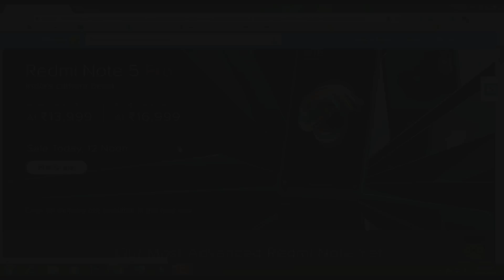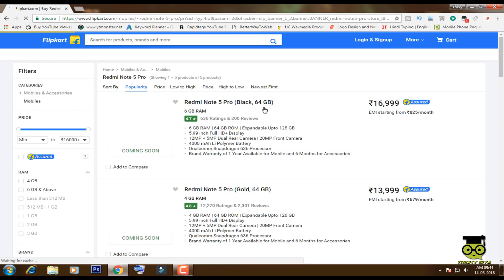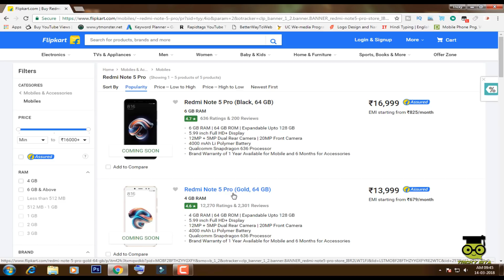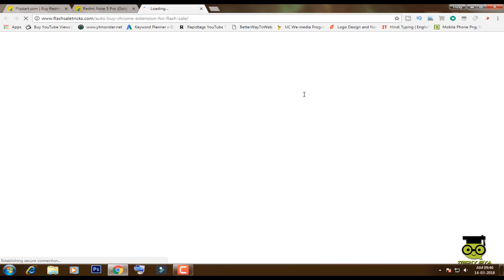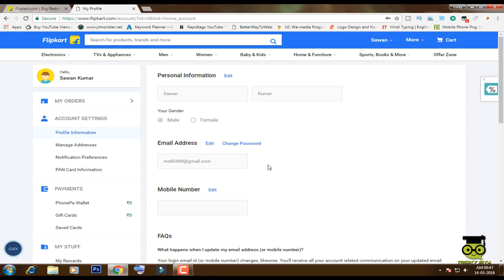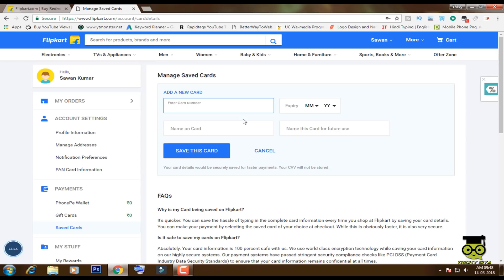21st March Flash Sale Redmi Note 5 Pro । कैसे करे आज बुक ।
14th march flash redmi note 5 pro how to book today and which point we can mention that too. flash sale flipkart. 4th sale of redmi note 5 pro and redmi note 5

xiaomi
pro
flipkart
note 5
redmi note 5 pro unboxing
redmi
redmi 5
tricks to buy redmi note 5 pro
mi

14 march flash sale
camera
7 march flash sale
trick to buy redmi note 5 pro
redmi note 5 pro trick to buy
trick
buy
how to buy redmi note 5 in flash sale
from
to
redmi note 5 pro trick to buy in flash sale
14 march mi sale
14 march redmi sale
pro 5
update on flipkart and mi
cash on delivery solution
flipkart cod solution
flash
techtalk jockey
buy redmi note 5 pro from flash sale
redmi note 5 pro sale
trick to buy redmi note 5 pro in flash sale
redmi note 5 pro 7 march
how to buy xiaomi redmi note 5 pro in flash sale
redmi 5
redmi note 5 pro
amera
redmi 5 launch date
buy redmi note 5 pro